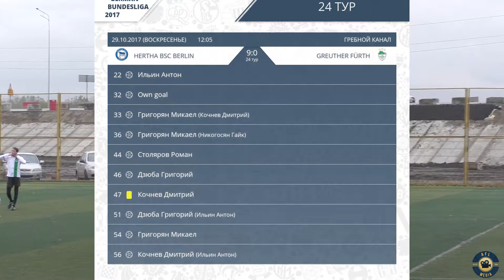Hertha Berlin Greuther Furth